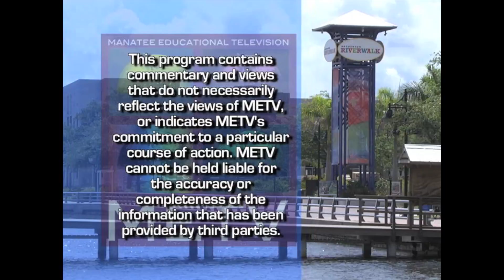Zika Virus Health Forum